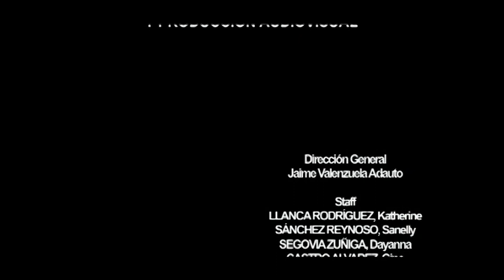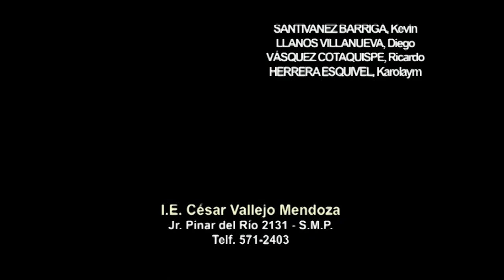Cerro San Cristobal.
Video Recuerdo - Julio 2006. Lima - Perú.